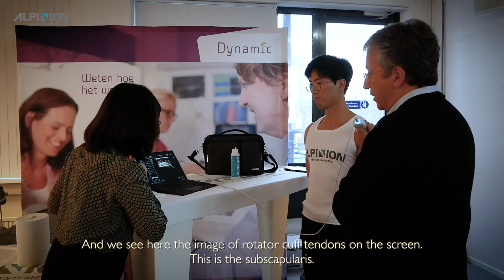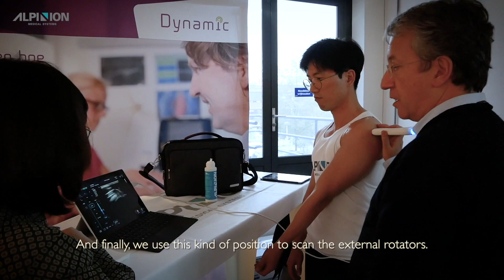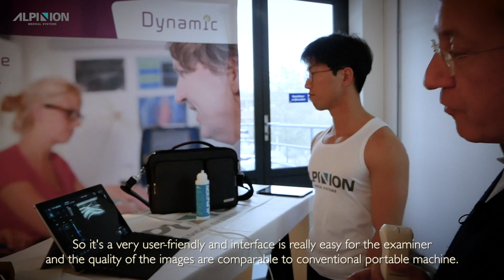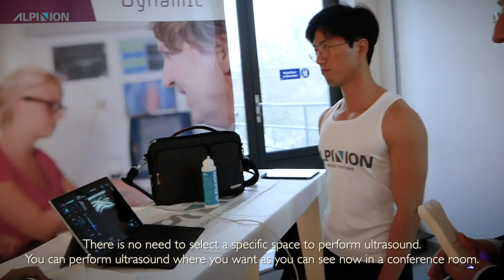minisono - Ultrasound MSK scanning with Prof. Martinoli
Review of handheld ultrasound 'minisono' with Prof. Carlo Martinoli in Amsterdam.